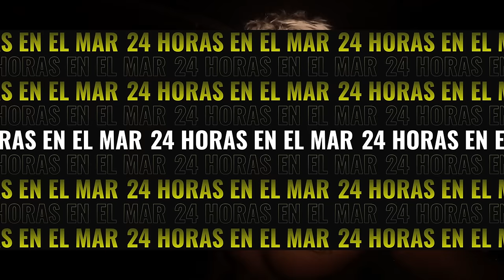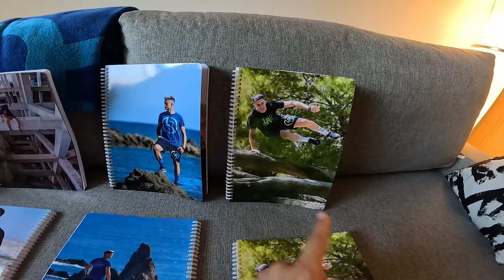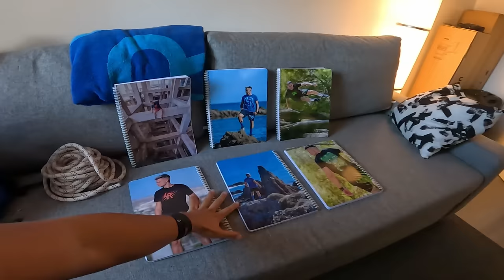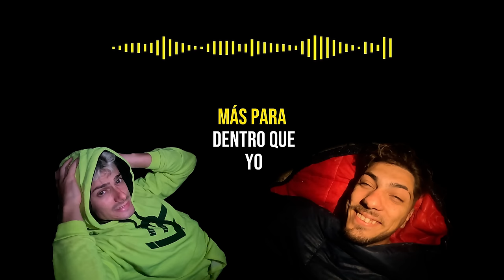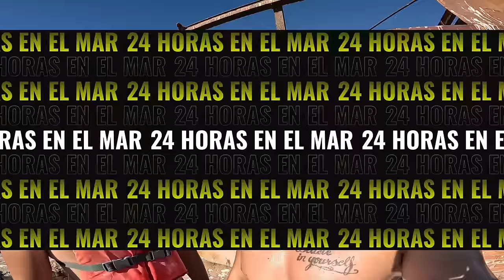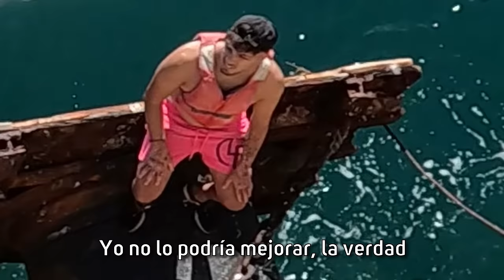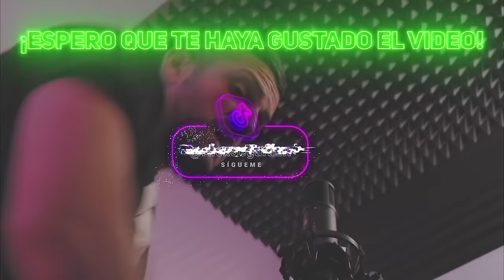24 HORAS en MITAD del MAR⚠️ *ME ESCONDO de la POLICÍA👮* (PARTE 4 - FINAL)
▶️ Hola chavales!! En este vídeo os traigo un nuevo reto 24 HORAS en MITAD DEL MAR, en esta parte 4 me escondo de la policía.
¡Espero que os guste la parte final de esta pedazo de aventura!